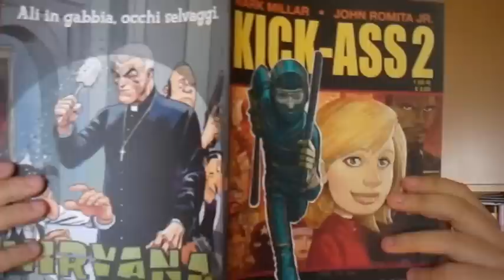Cose che mi fanno inc****re!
Piccolo video estivo per augurarvi buone vacanze :D